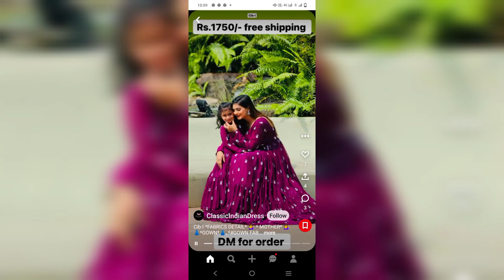mother daughter dresses matching mother daughter fancy dress matching